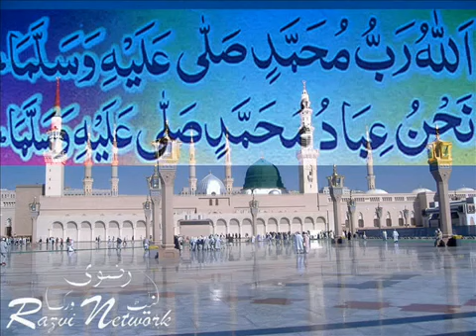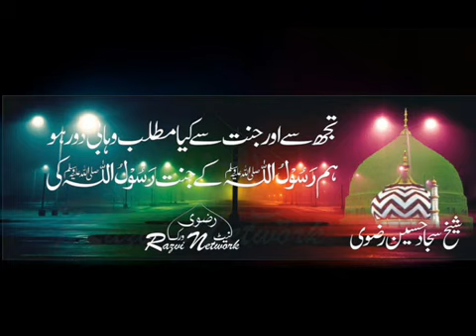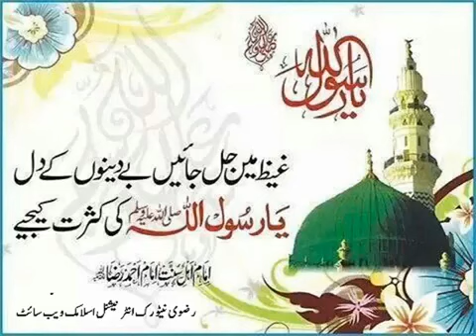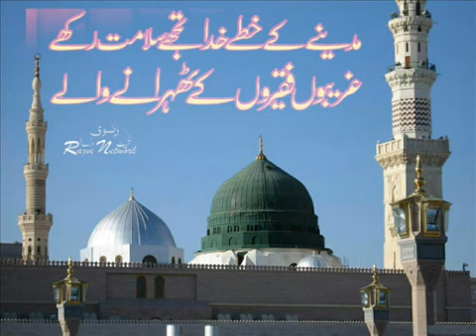Ashafaq Raza Noori Barelly Shareef